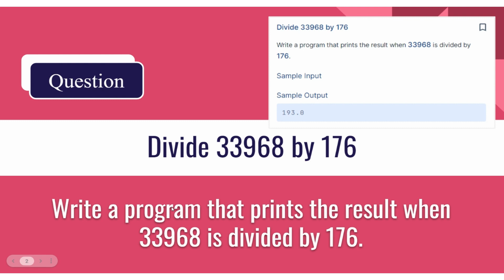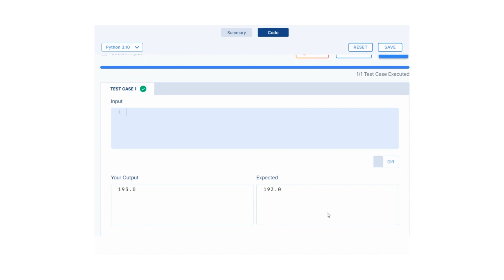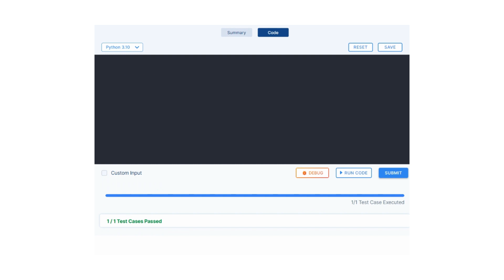Python Programming Tutorial: Dividing Two Numbers (33968 / 176)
In this Python programming tutorial, we explore the process of writing a program that performs division between two numbers. Specifically, we calculate and print the result when 33968 is divided by 176. Join us as we discuss different approaches and provide a detailed, step-by-step explanation of the code. Witness the successful execution of the program, displaying the desired result as output. Whether you're a beginner or looking to enhance your Python skills, this video is a valuable resource for you!